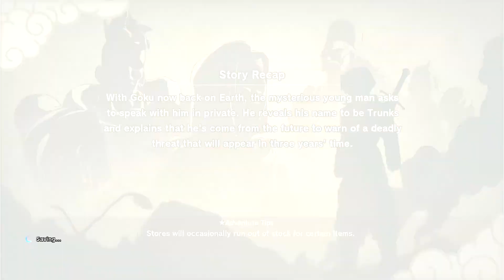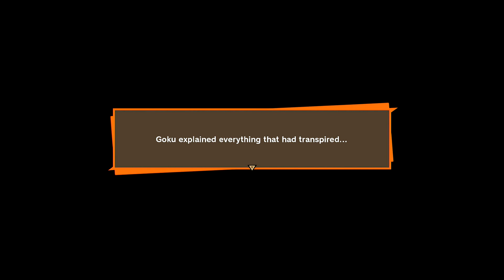DRAGON BALL Z KAKAROT